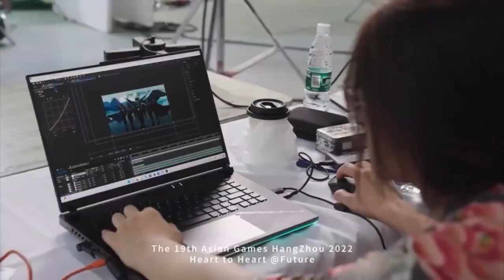浙江在线 杭州亚运会mv《爱达未来》拍摄花絮＃周深